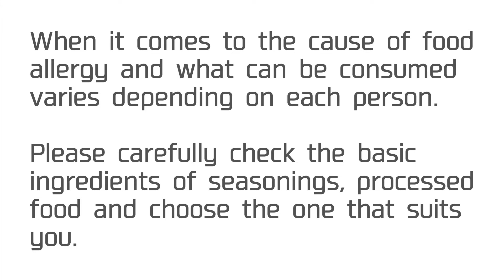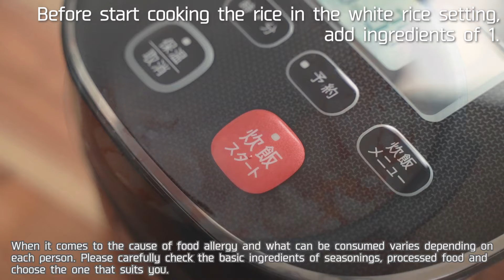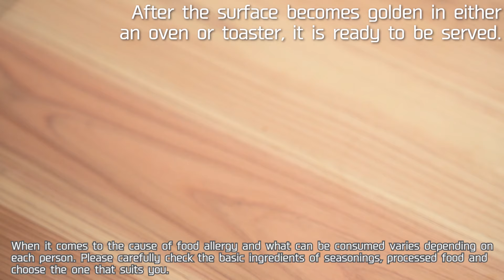Cheese Style Doria / 7major allergen free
7major allergen free / Cheese Style Doria

Ʊ Thought Went Into Creating The Recipes Ʊ
Children who are allergic to milk dream of eating a cheese. I came up with this recipe so they can enjoy the sensation of the cheese from special cheese style doria.
Cheese style sauce can be eaten as cheese fondue too!

Ʊ Ingredients For 3 People Ʊ
Cheese Style Sauce
Very Thin Rice Cake Slice (Shabu Shabu mochi by Waraku) ... 60g
Hot Water ... 80cc
Organic Pure Soy Milk (Sujata) ... 200cc
White Miso (Saikyo Miso) ... 2 tsp
 Salted Kōji (Traditional Condiment By Ichibiki) ... 2 tsp
Extra Virgin Olive Oil (Top Value) ... 1 tsp
Salt (Blue Sea) ... Two Pinch
Organic Lemon Juice (Top Value) ... 1/2 tsp
Japanese Sake Lees・ ・ ・ 3g
Organic Pure Rice Vinegar (Sokensha) ... 1/2 tsp

※Chicken Rice
Rice ... 2 go
Tomato Whole Can ... 1 Can (500 g)
Chicken Breast Meat ・ ・ ・ 150g
Carrot ・ ・ ・ 1/3
Onion ... 1/2
Salted Kōji (Traditional Condiment)・ ・ ・ 2 tbsp

Ʊ How To Make Ʊ
Cut the chicken breast meat into a size that is easy to eat, mince the carrot and onion.
After washing the rice, put it in a rice cooker. Then add the canned tomato into it and stir. Then pour water up to the required level as you would normally cook rice. Before start cooking the rice in the white rice setting, add ingredients of 1.
3. In the meantime, make cheese style sauce.
Put chopped rice cakes in a bowl and make them soft with boiling water.
4. Except for the lemon juice, put the ingredients including 1 into a food processor, and puree until smooth.
5.Move 4 to a pot and heat it while stirring on medium heat. Turn off the heat when it thickens, add lemon juice and mix them well.
6. When the rice is cooked, stir well and put it on a bowl. Then pour the sauce from step 5 over it. After the surface becomes golden in either an oven or toaster, it is ready to be served.

Ʊ Cooking Tips And Points Ʊ
・ If you don't like the aroma of sake lees, you don’t have to use it. In that case, please add white miso and Salted Kōji little by little to adjust the taste.
・ A little amount of white wine will make refined taste possible.
-When preparing the rice, a rich saltiness flavor can be achieved by adding salted Kōji.

Ʊ Basic ingredients that is recommended to display in this recipe Ʊ
Soy, Chicken
※When it comes to the cause of food allergy and what can be consumed varies depending on each person. Carefully check the basic ingredients of seasonings, processed foods and choose the one that suits you.

This recipe is provided by NODA MAMI / Food allergies cooking expert
ƱʊƱʊƱʊƱʊƱʊƱʊƱʊƱʊƱʊƱʊƱʊƱʊƱʊƱʊ